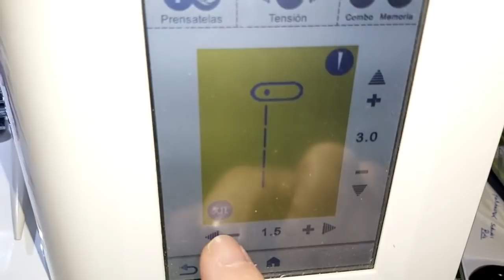🌟✂️ Bolsa "Guardaproyectos" con ventana✂️ TUTORIAL🌟